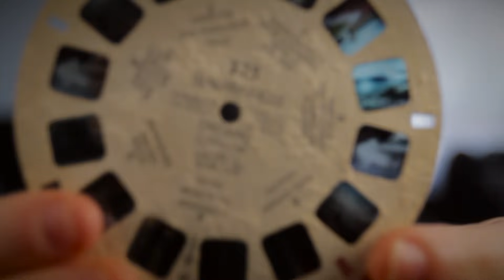My Most Prized Possession...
Just a video to hopefully give you a little bit of joy. Don't let anybody tell you something is silly. If you like it, that's enough.

🛎 Be sure to check ALL push notifications! ⬇︎